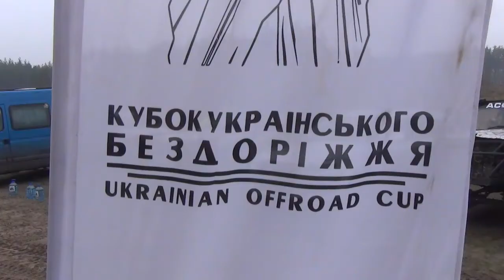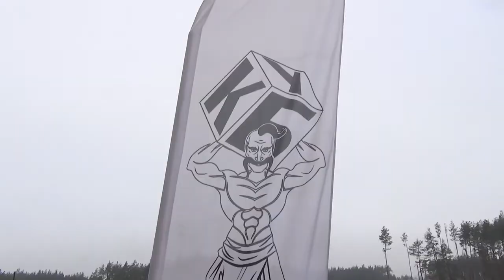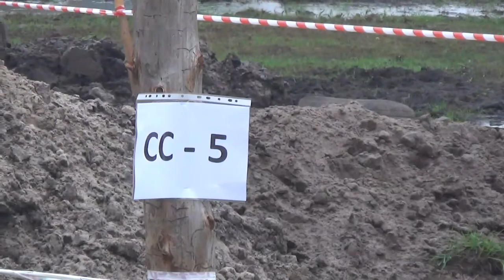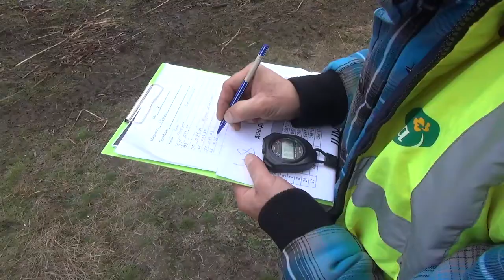Празднование ДР команды JUMA на бездорожье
День рождения команды JUMA, три дня праздника, совмещенного с заключительным этапом Кубка Украинского Бездорожья